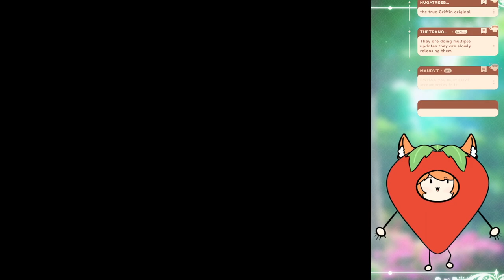Digi-Monday awawawawa (Pt. 12)